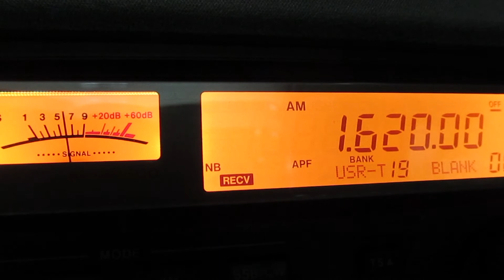1620KHz 道路交通情報(亀山市R1号＆名阪国道)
with mini-whip in the mountains
地元の道路交通情報です。名阪国道にR1号がかぶって聴こえてます＾＾